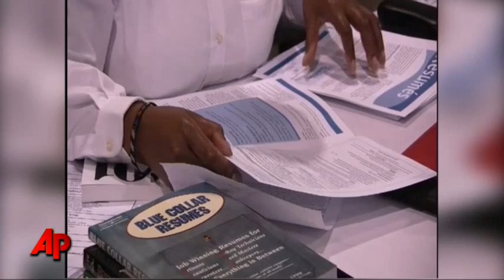Obama, GOP Face Off on Spending Cuts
For all the talk of harmony in Washington, there was no shortage of stark differences between President Barack Obama and newly empowered Republicans ahead of Tuesday's State of the Union address.  Mark Smith reports.  (Jan. 25)